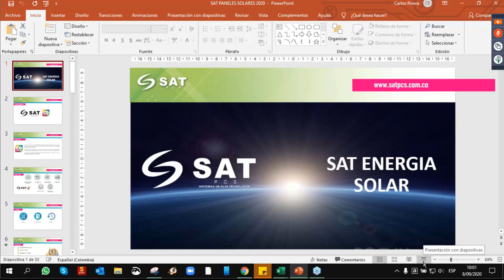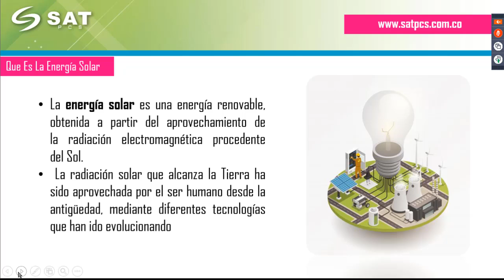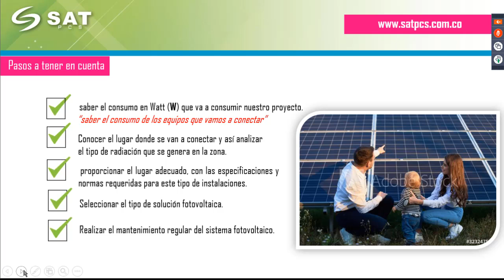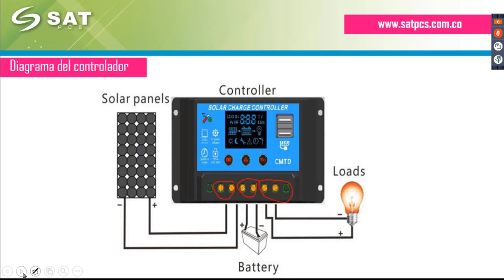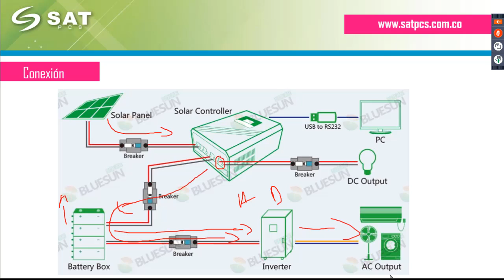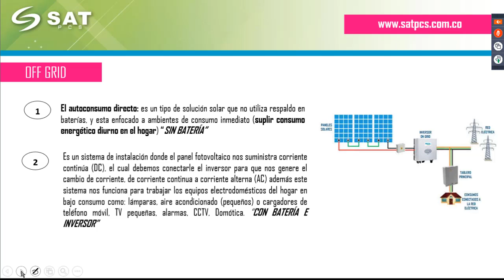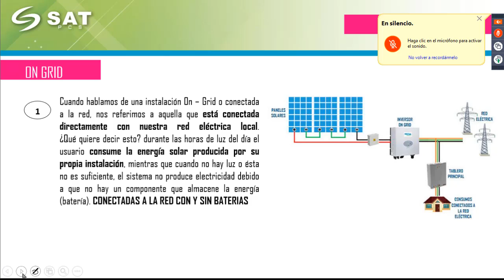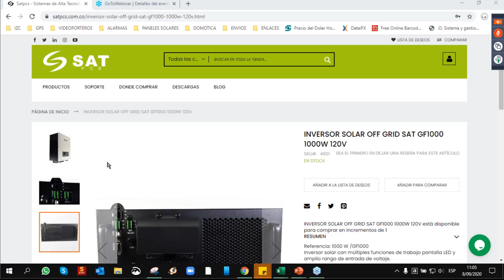panel solar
capacitacion